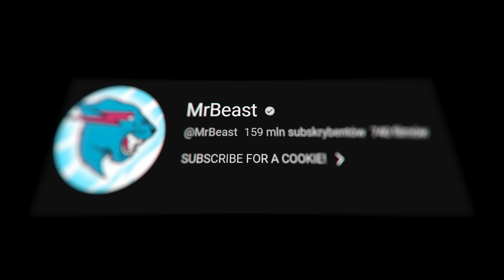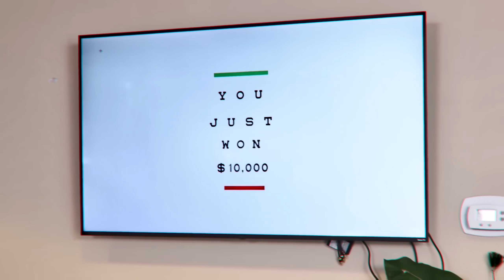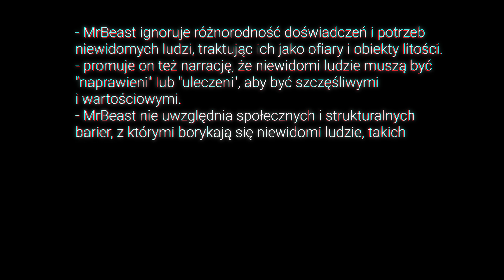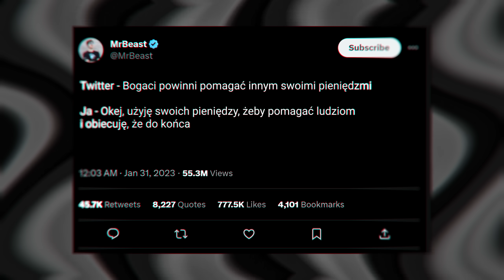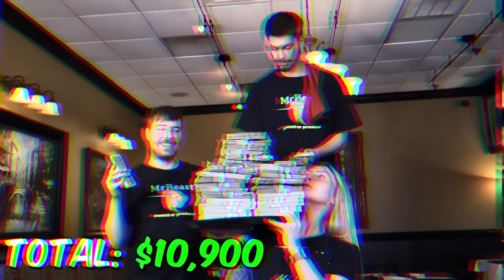jak mrbeast prawie stracił wszystko...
Możesz pomóc robić lepsze filmy! 💸💸